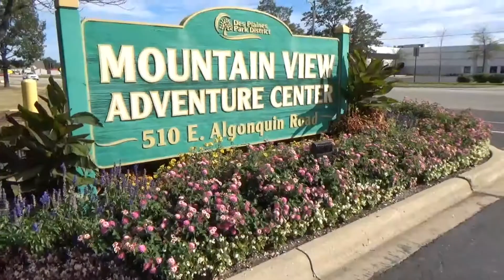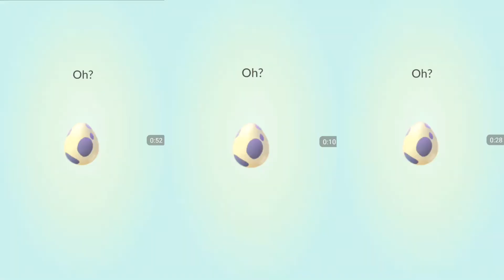Pokemon Go Hunt for Entei in Des Plaines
Can I catch Entei in AR!?? In this Video I team up with fellow youtubers MoosePunk and Tovar the Awesome. This was a great collab in the Des Plaines area with tons of Entei raids. Tried to make the most of the equinox event with my goal set at 800,000 stardust.

Janksu Weond-Quantum (Top Shelf Sounds)

Weond Cag-Rain of Feelings (Top Shelf Sounds)